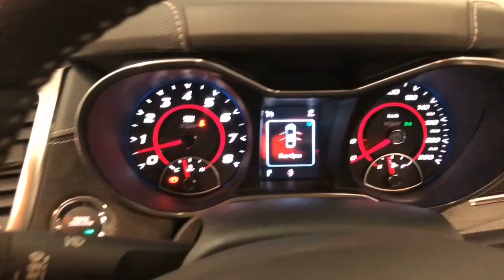2013 Holden Special Vehicles ClubSport Myaree, Fremantle, Booragoon, Kardinya, Palmyra, WA 11007753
Green New 2013 Holden Special Vehicles ClubSport  available in Myaree, Western Australia. Servicing the Fremantle, Booragoon, Kardinya, Palmyra, WA area.

Melville Hyundai
170 Leach Hwy